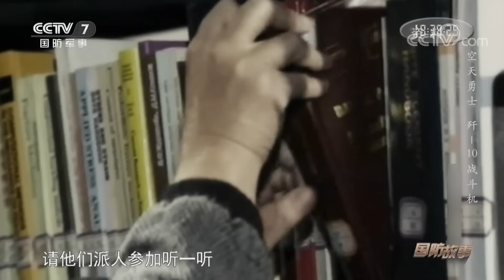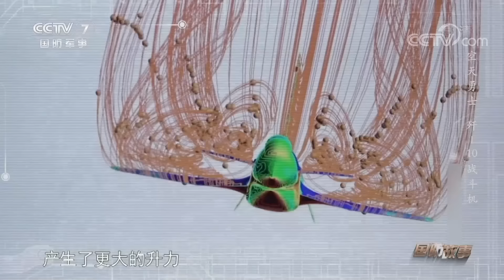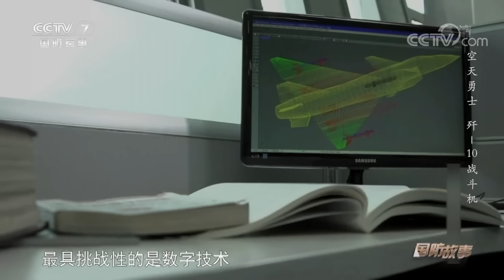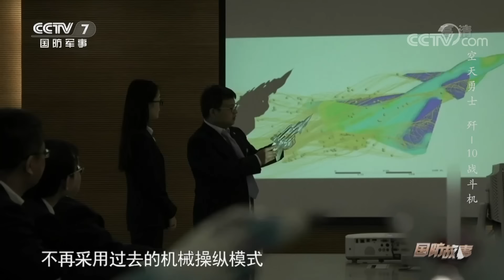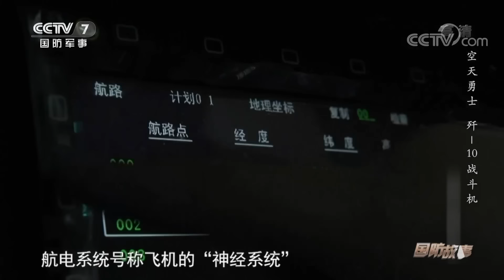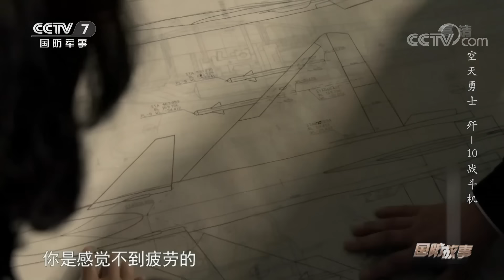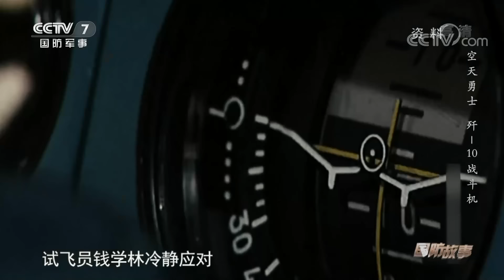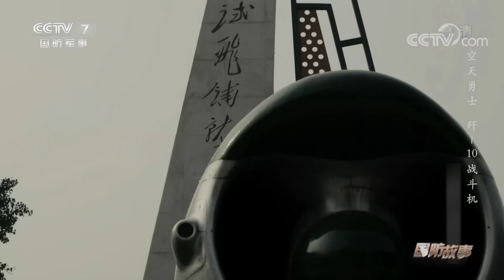歼-10战机大量珍贵画面公开！走近歼-10之父宋文骢 揭开“鸭式布局”背后的秘密！「国防故事」| 军迷天下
本期节目主要内容：上个世纪80年代，中国进入到改革开放的新时代，打开国门后，人们发现中国空军的装备水平与世界之间的差距非常之大，特别是战斗机已经相差了不止一代，中国如果再不自行研制新型战斗机，将来会在未来的战争中失去主动权。1982年冬天，52岁的宋文骢忽然接到一个电话，告诉他中央下令重新研制新一代战机，北京要召开方案论证会，请他们派人参加听一听，宋文骢心里一动，觉得机会来了。